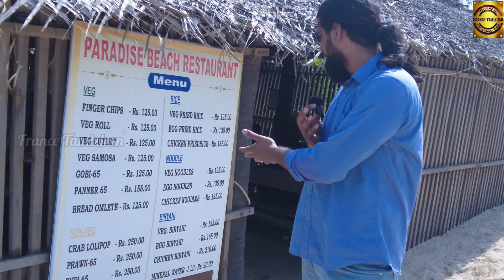Chunnambar Boat House Puducherry Pondy vlog INDIA|part 10|France Tamizhan Continuation...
FRANCE TAMIZHAN

FRANCE TAMIZHAN

 Chunnambar Boat House Puducherry Entry Fee
 15 per person for Adult
 5 per person for Children (4 - 8 years)
 Chunnambar Boat House Puducherry Phone